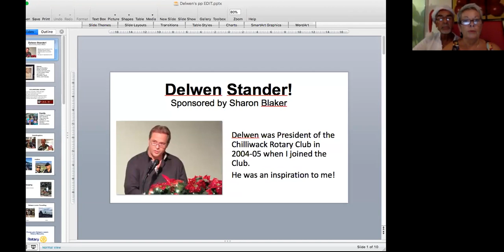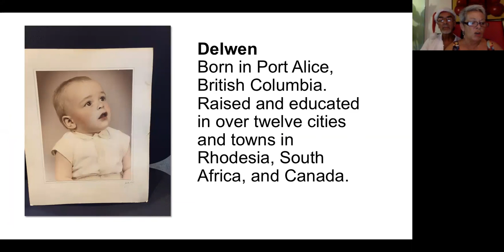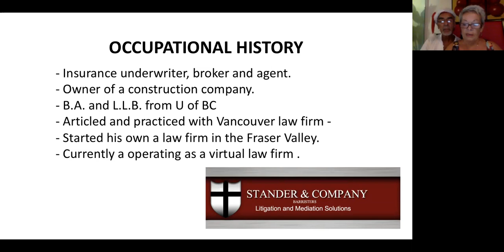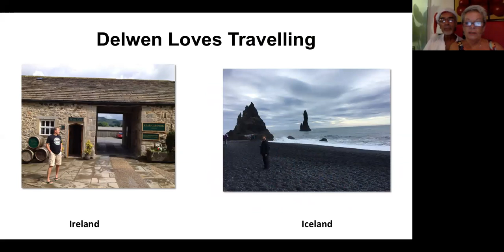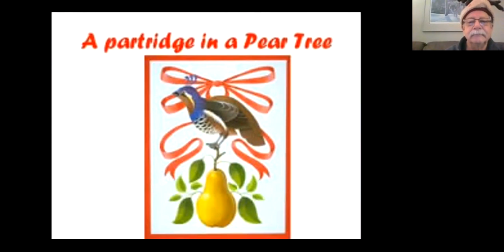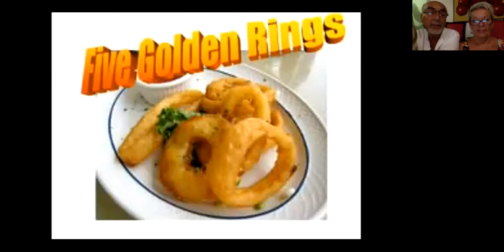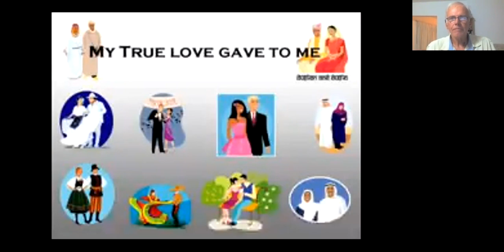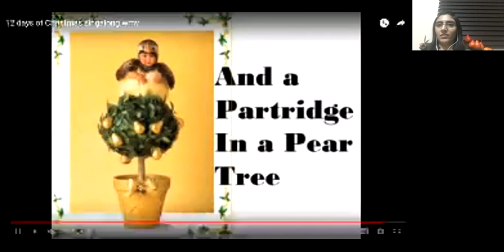2017-12-20 RECCO Fellowship Assemblyy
* Induction 2 new members by DG Frank Reitz
* Christmas Poem by Delwen Stander
* 12 Days of Christmas Performance